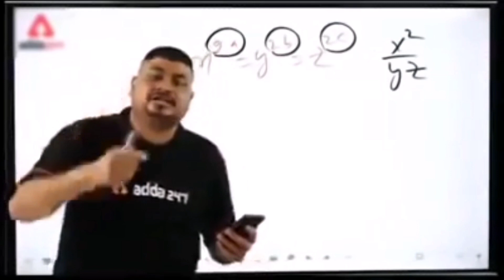Dil parinda hai / Shakeel Azmi / Kavy sammelan / HBTU, kanpur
thumbnail using - picsart
video recorded by - redmi note 10 pro
your queries-
hbtu kanpur
kavy sammelan
काव्य सम्मेलन
कवि सम्मेलन
शकील कवि